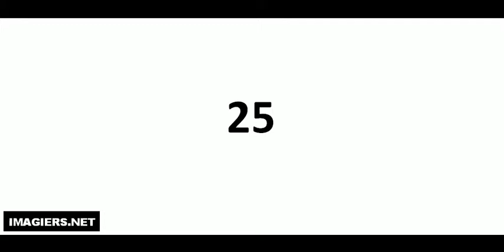Pronounce like a French #25